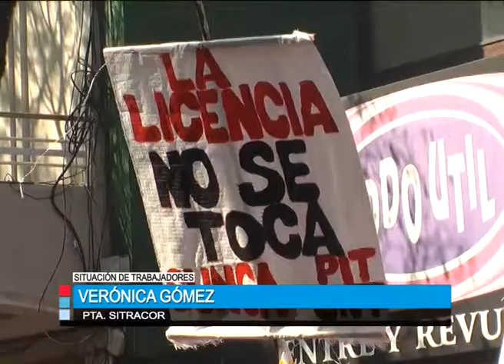Conformidad de SITRACOR con el apoyo logrado en Cámara de Diputados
La dirigente de SITRACOR Verónica Gómez, informo que existe total apoyo de la comisión de trabajo de la Cámara de Representantes a la problemática de los trabajadores del citrus. Fue planteado la posibilidad de obtener un seguro especial el cual fue respaldado por diputados por 76 votos afirmativos sobre 79 presentes.